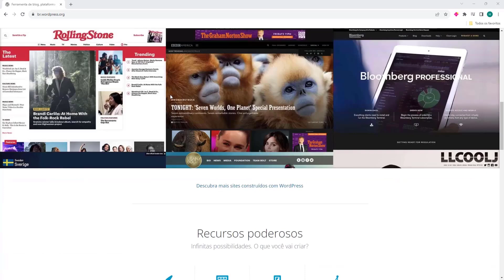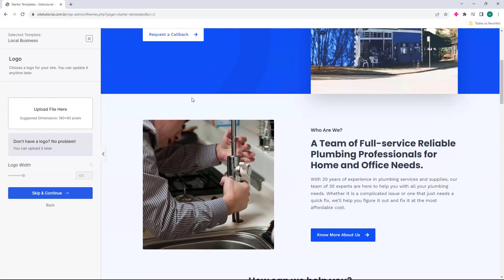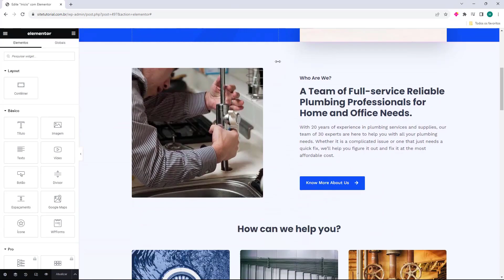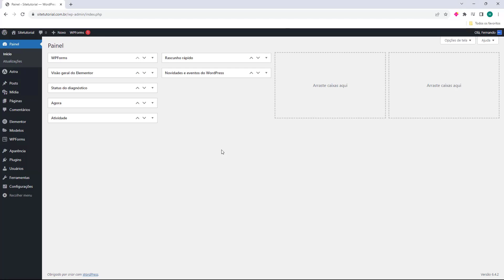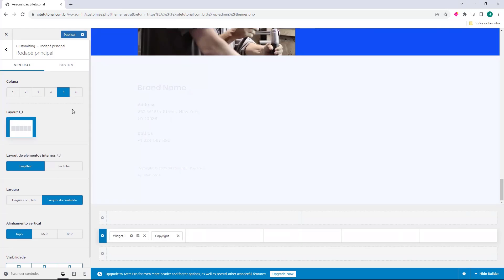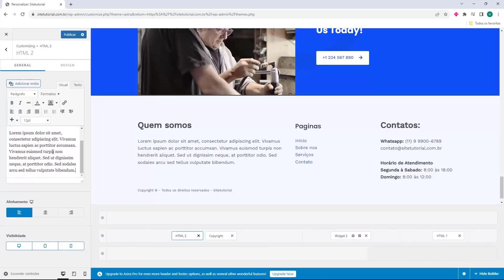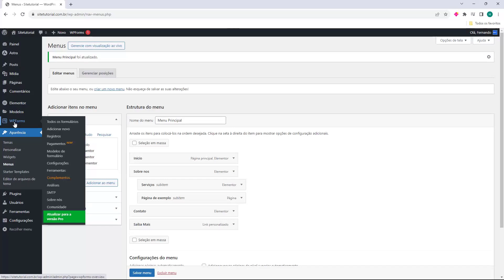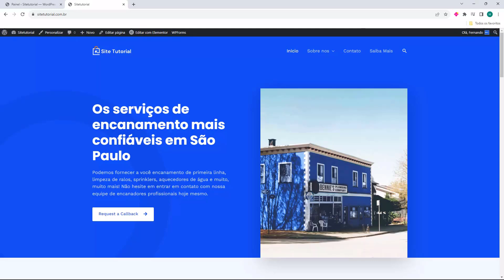HOSTINGER: Criar Site Profissional no WordPress (Rápido e Fácil) 2024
AULA COMPLETA: Como criar Site Profissional no WordPress com a Hospedagem Hostinger 2024

CONTRATAR E INSTALAR WORDPRESS NA HOSTINGER!!!